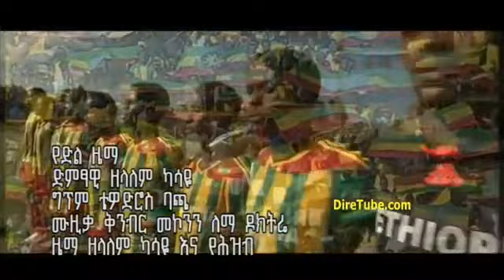ዋሊያ ዋሊያ ኣዲስ ኣዲስ ///ሙዚቃ//ድሌ